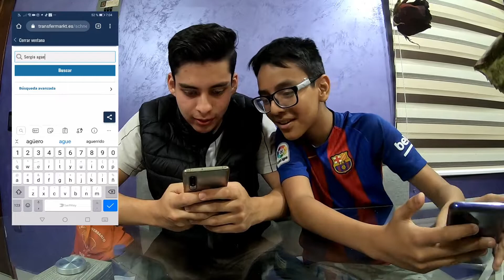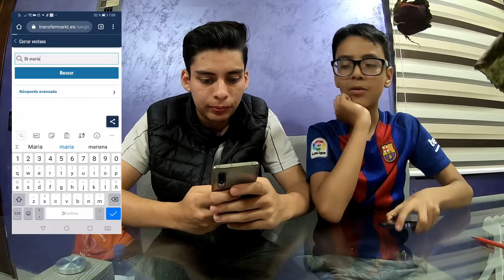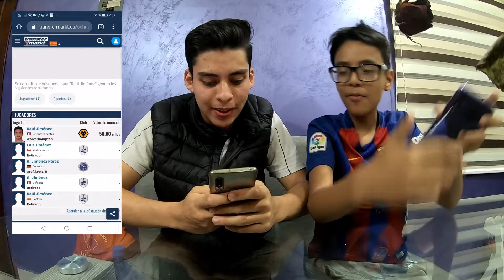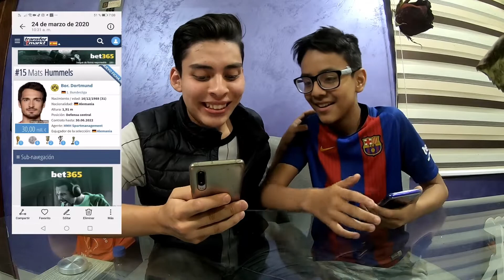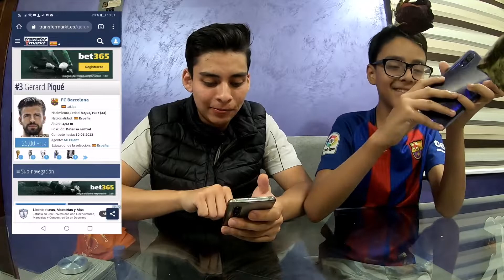¿QUE JUGADOR DE FÚTBOL ES MAS CARO? | LUIS SUAREZ, RAUL JIMENEZ, JAMES RODRIGUEZ | TRANSFERMARKT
Que jugador es mas caro?